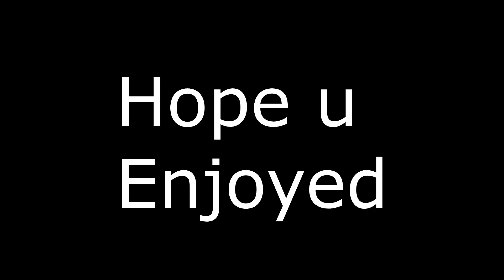Zotix Network - 1v1 Montage (ArtisticTrex54 VS TryHardLOL) (NEW Discord)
Me and my friend 1v1 on his server called Zotix and its a new practice and HCF server for 1.7/1.8 Feek free to join lets see who wins

My server ip:ArtisticPvPNetwork.sknd.host

Server in vid:TacoPrison.mc-dns.com
Song:Pink Guy - Kill Yourself

Friends:TryHardLOL ItsLemonCraft21